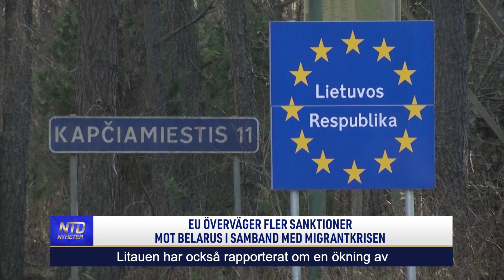EU överväger fler sanktioner mot Belarus i samband med migrantkrisen | NTD NYHETER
Tre EU-diplomater har sagt att EU snart kommer införa ytterligare sanktioner mot Belarus med godkännande redan nästa vecka. EU och Nato anklagar president Alexandr Lukasjenko för att använda migranter som flyr från Mellanöstern som ett vapen för att sätta press på väst. De nya sanktionerna är avsedd att riktas mot belarusiska tjänstemän som enligt EU har organiserat migranter som hämnd för sanktionerna mot Minsk på grund av brott mot de mänskliga rättigheterna.